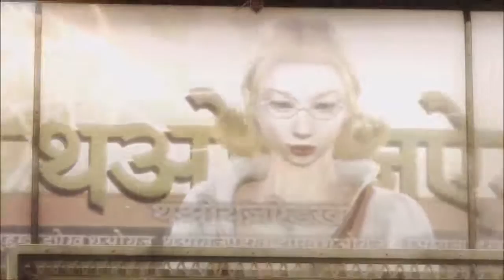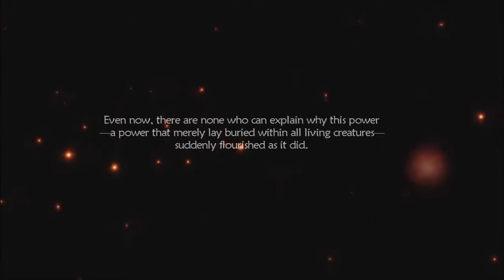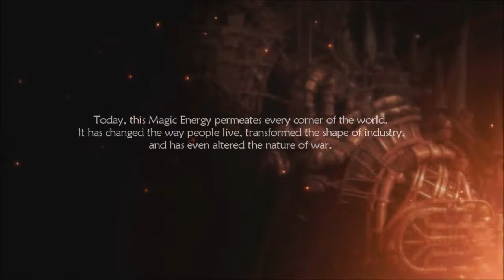Lost Odyssey part #2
A lone man, a survivor of the terrible destruction of war, walks out from the devastated ruins of the battlefield . . . and gets summoned to report to the High Council.  Enjoy!